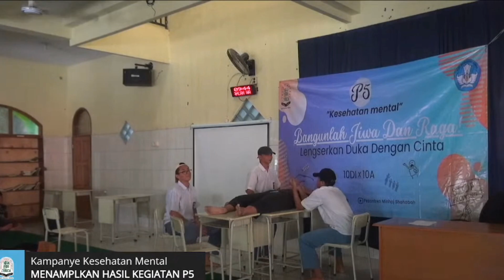Kampanye P5 || Drama Kesehatan Mental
Kampanye P5 : Kesehatan Mental

Tema : Bangunlah Jiwa dan Raganya
Topik : Lengserkan Duka dengan Cinta

Puisi